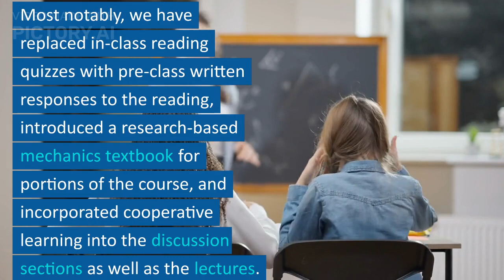Peer Instruction: Ten years of experience and results (Abstract)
2023/2/28: Eric Chang
Authors: Catherine H. Crouch and Eric Mazur
Abstract:
We report data from ten years of teaching with Peer Instruction ~PI! in the calculus- and algebra-based introductory physics courses for non-majors; our results indicate increased student mastery of both conceptual reasoning and quantitative problem solving upon implementing PI. We also discuss ways we have improved our implementation of PI since introducing it in 1991. Most notably, we have replaced in-class reading quizzes with pre-class written responses to the reading, introduced a research-based mechanics textbook for portions of the course, and incorporated cooperative learning into the discussion sections as well as the lectures. These improvements are intended to help students learn more from pre-class reading and to increase student engagement in the discussion sections, and are accompanied by further increases in student understanding.